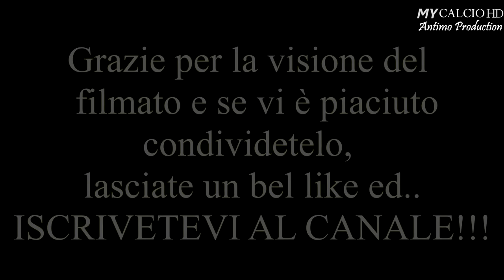19° Giornata Campionato Interprovinciale: Formigine vs Etrusca, Fabio di Mauro (4K)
● Diciannovesima  giornata del Campionato "Allievi Interprovinciali" BO-FE-MO.

Un Match che ha visto schierate di fronte il Formigine (quarto in classifica a -3 dai giallo-verdi), e l'Etrusca (08/04/2018).

● Match intenso e complicato in cui non ci sono molte occasioni da goal.

● Partita combattuta e bloccata tatticamente.
Solo al minuto 32" gli ospiti riescono a passare in vantaggio, grazie ad un eurogol di Tommaso Cia.
Nel secondo tempo, però, le cose si complicano.
Espulsione di Nicolasi dopo pochi minuti della ripresa e la squadra di Mister Capisani rimane in dieci.
Nonostante ciò, i modenesi non riescono a costruire della azioni troppo pericolose.
Così, al minuto 54", l'Etrusca punisce nuovamente il Formigine.
Panzetta, letale, supera in velocità il suo diretto avversario e fa 2-0.
Vittoria fondamentale che riporta l'Etrusca al secondo posto, complice anche la sconfitta esterna del Rosselli Mutina sul campo del Fossolo.

L'obbiettivo ora è quello di continuare su questa strada e di chiudere definitivamente il discorso "FASI FINALI" del Campionato Interprovinciale.

FORZA RAGAZZI E FORZA ETRUSCA,
AVANTI E MAI MOLLARE!!!